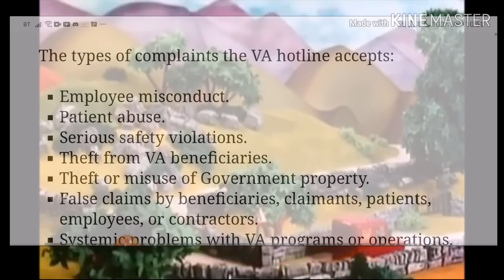Seventy Per Cent